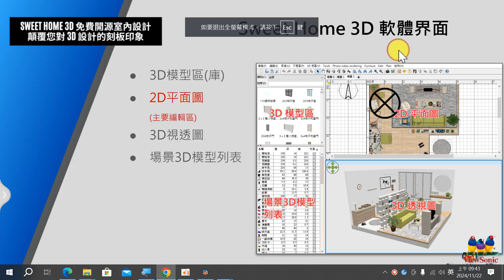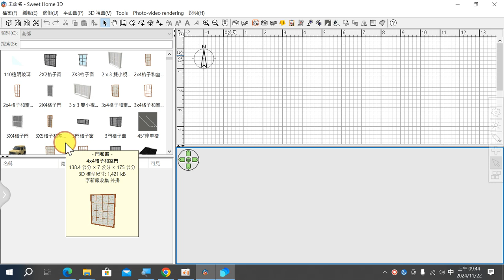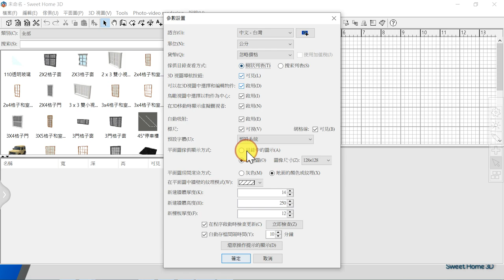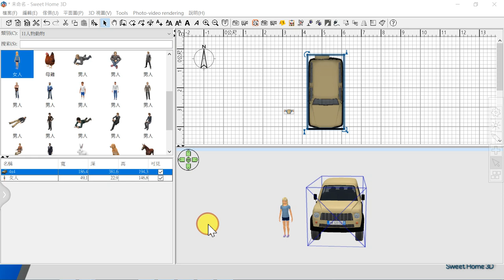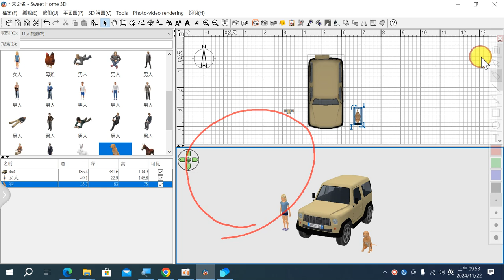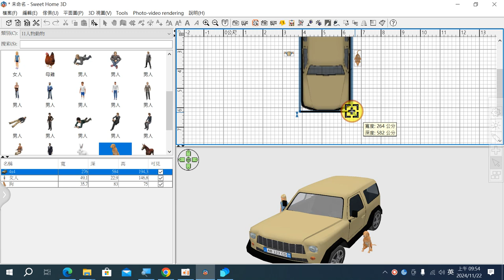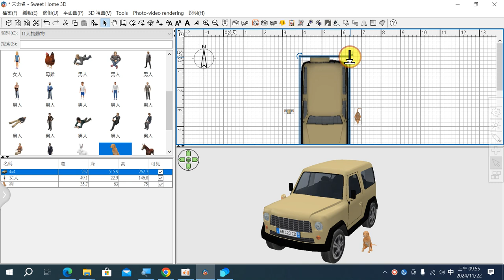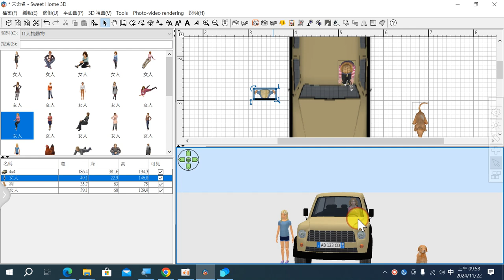02：Sweet Home 3D 使用界面介紹與了解 3D 物件四個角落的不同功能